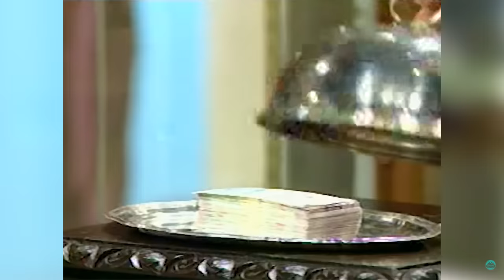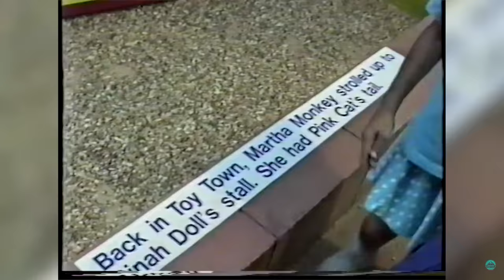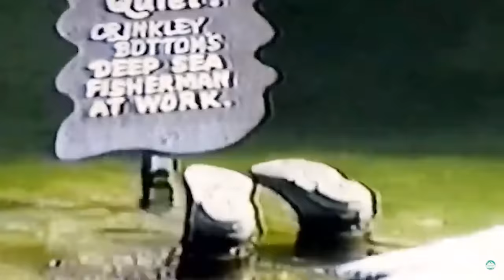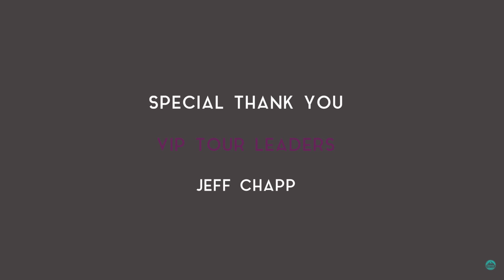The Abandoned History Of Crinkley Bottom/Blobbyland | Expedition Extinct Part 1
This week on Expedition Extinct we look at the abandoned history of Crinkley Bottom in Cricket St Thomas or Blobbyland in Somerset, England. This abandoned theme park based on the popular character from Noels House Party featuring Mr Blobbyy was a huge hit in the opening years before being left to rot.

for help with this video.

Sources